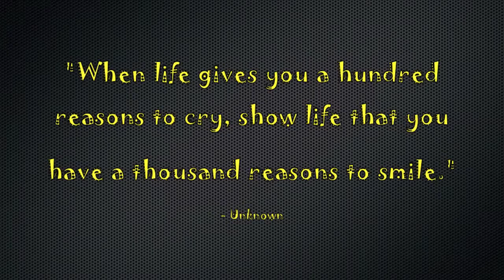Favourite Inspirational Quotes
Hey guys!! Here is another slideshow showing you some of my favourite inspirational and motivating quotes! *P.S. Next week will be the start of my makeup slideshow series!! Since I love makeup, I decided to do a series on it showing you my favourites!*

**The song used in this video is Complicated by Avril Lavigne.